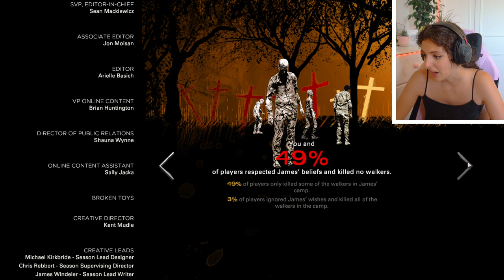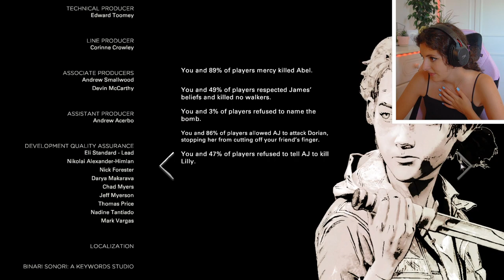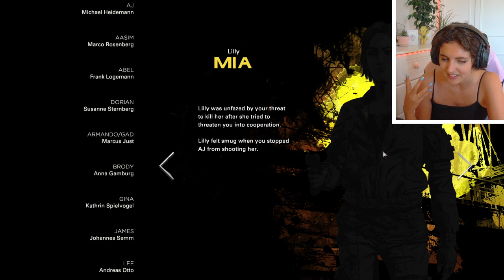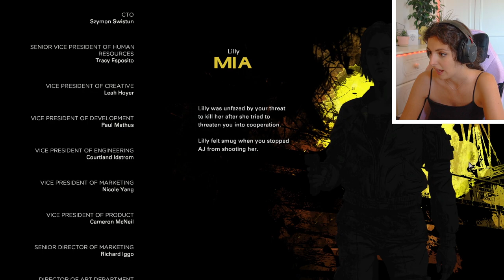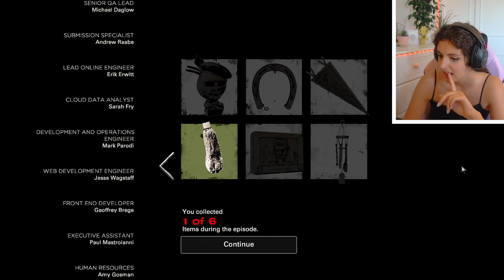I made a BAD CHOICE😥- The Walking Dead Game - Season 4: Episode 3 - Broken Toys